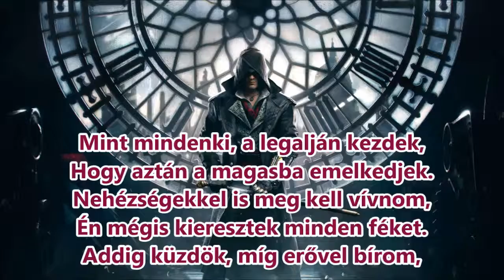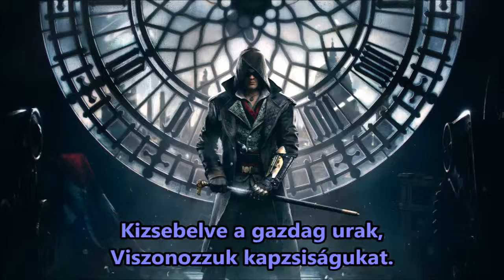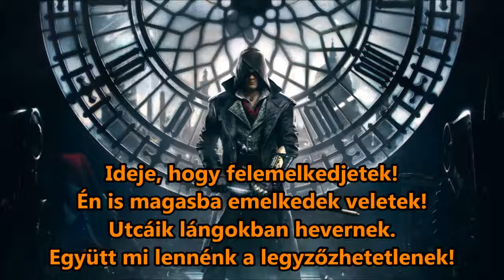ILL FACTOR: CHAMPION SOUND [magyarul] KOVBOG